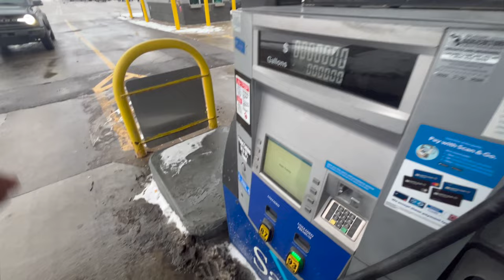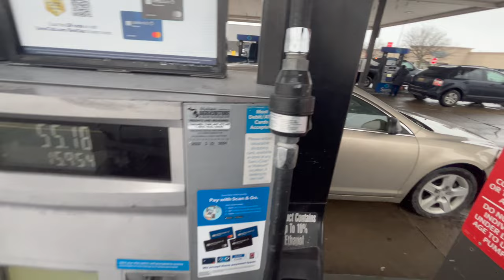POV IN A RAIN STORM (BRUTAL DOWNSHIFTS)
POV IN A RAIN STORM

                                                 GET TINTED
                                     27518 Warren Rd Westland, Michigan